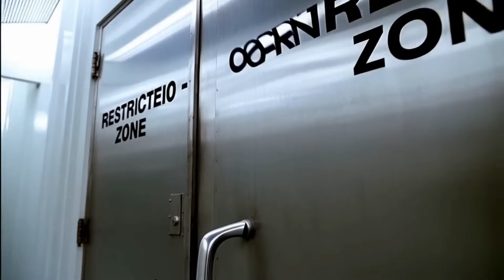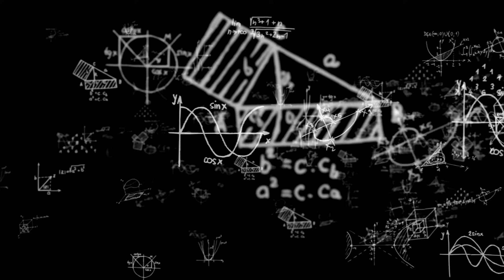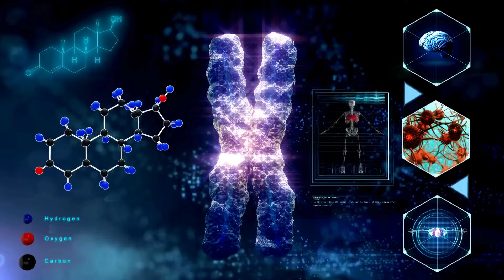Monster or Dire Wolf? Scientists Just Created This Beast in a Dallas Lab!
🔬 Scientists in Dallas Have Done the Unthinkable...
A team of researchers has reportedly created a lab-grown creature with striking similarities to the long-extinct dire wolf — but is it science or something straight out of a monster movie? 🧬🐺

In this video, we break down everything we know so far about this controversial scientific experiment, including the genetic engineering, the purpose behind the project, and the terrifying potential of reviving prehistoric predators.

Whether you're a fan of wild science experiments, real-life Jurassic Park theories, or just curious about the ethics of cloning extinct animals, this video will blow your mind.

🔥 Topics Covered:
What is a dire wolf? 🐺

Did scientists create a monster? 👹

Genetic engineering and cloning ethics

Can extinct species be brought back to life?

The truth behind the Dallas lab experiment

Is this a breakthrough or a mistake?

Real science or sci-fi nightmare?